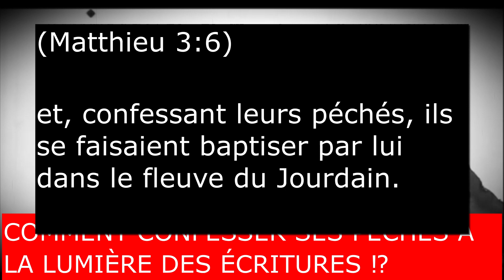Comment VÉRITABLEMENT confesser ses péchés à la lumière des écritures ⁉️‼️